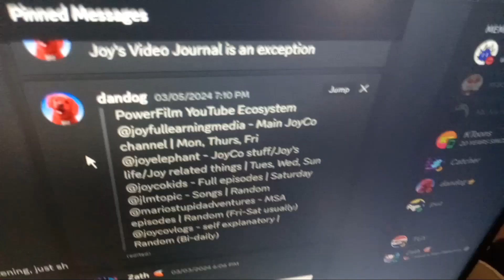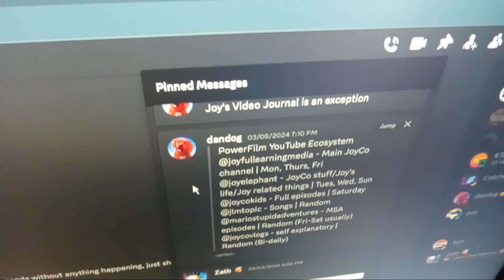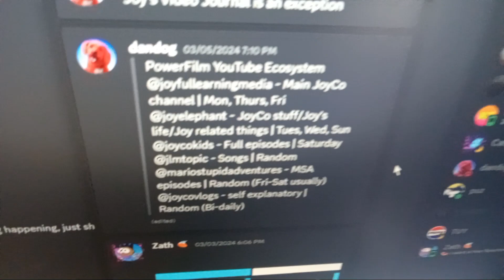SHOULD I CHANGE MY UPLOAD SCHEDULE??